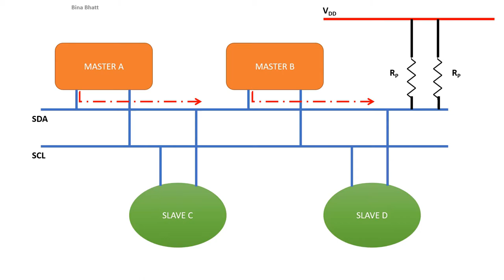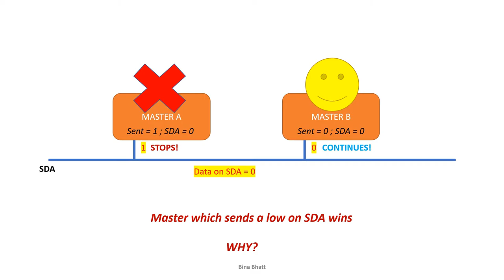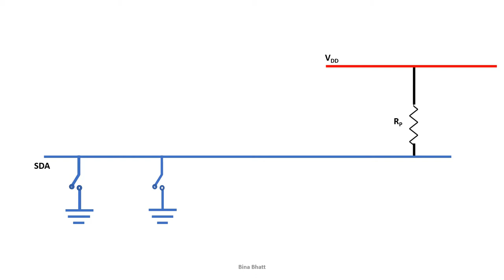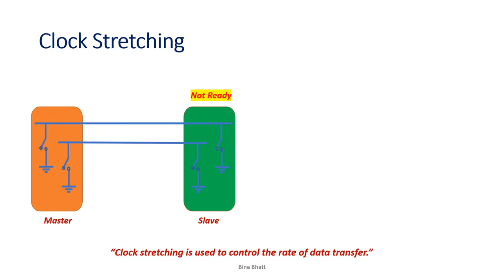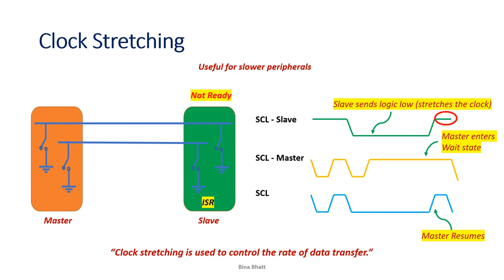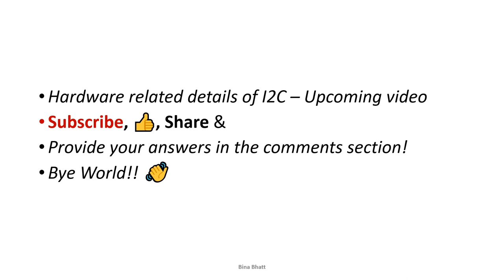I2C Protocol - Part 2 (Bus Arbitration & Clock Stretching)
Part 3 will include details regarding the Hardware design.

Cheers!